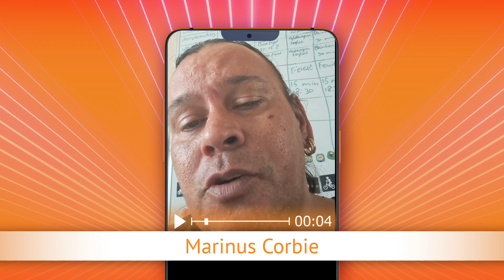TV Oranje app videoboodschap - Marinus Corbie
Via de TV Oranje app vroeg Marinus Corbie de clip Ramses Shaffy - Sammy aan. Wil je ook een videoboodschap inspreken? Download dan nu de TV Oranje app op je telefoon of tablet